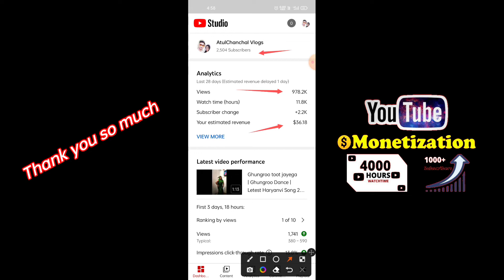YouTube Channel Monetize💰 Ho Gaya🤓|| केवल एक महीने में